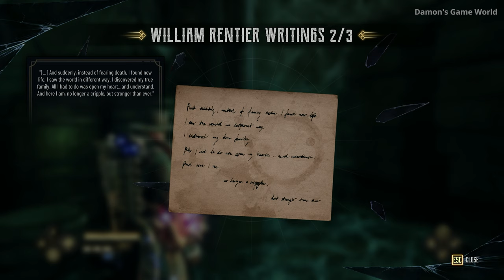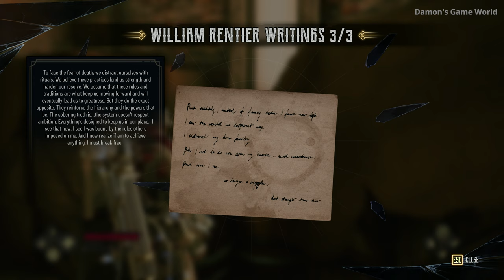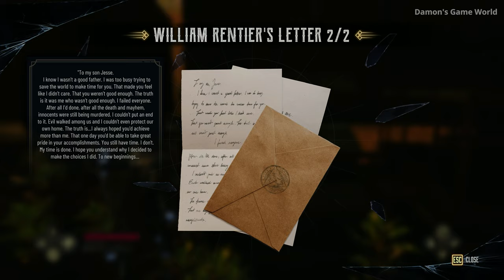【4K】Evil West - 100% PC Gameplay Walkthrough Chapter 14 Full Game - No Commentary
Evil West 100% PC Gameplay Walkthrough Chapter 14 of Full Game. Evil West on PC with No Commentary.